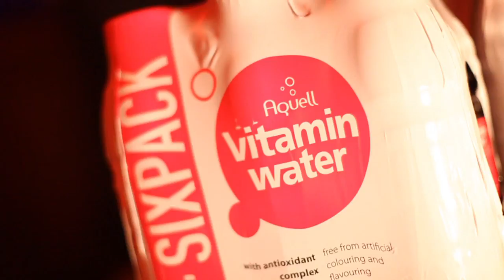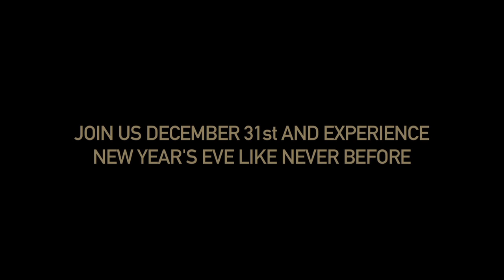NOXX TV - FEATHERS presents PIMP MY NIGHT ft CLUB STELLA ARTOIS - 04/12/2009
NOXX TV - FEATHERS presents PIMP MY NIGHT ft CLUB STELLA ARTOIS in collaboration with Elina Mode